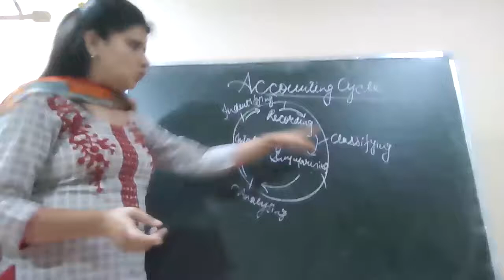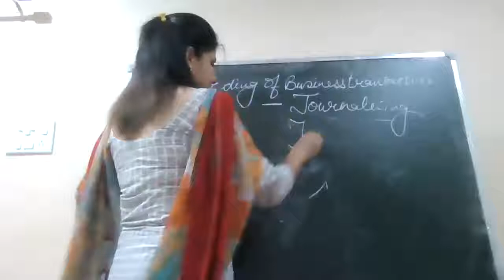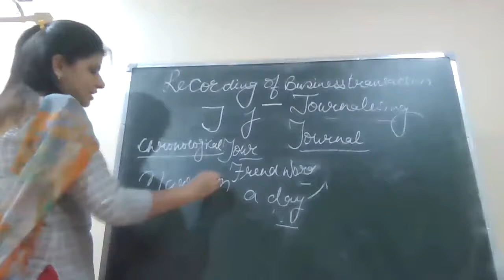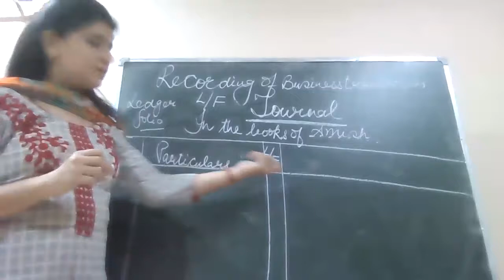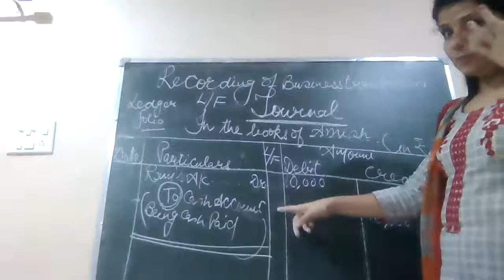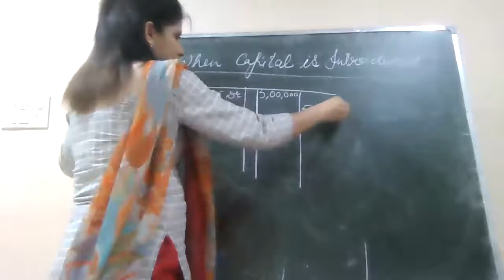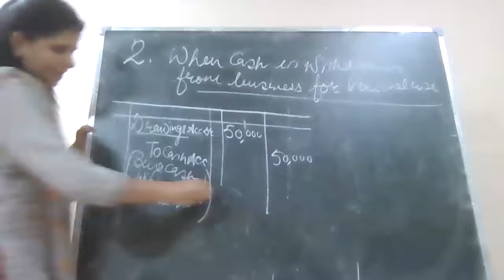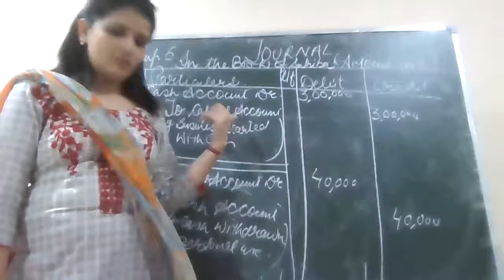7-06-21 ACCOUNTANCY XI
RECORDING OF TRANSACTIONS- JOURNAL